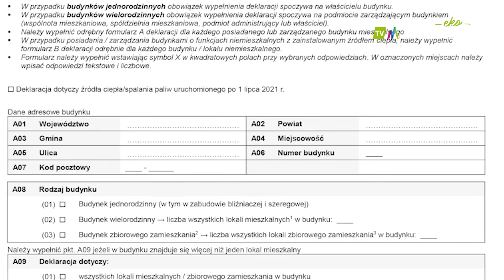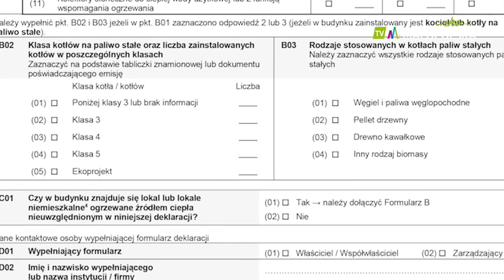Centralna Ewidencja Emisyjności Budynków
Słyszeliście o Centralnej Ewidencji Emisyjności Budynków? To rejestr, w którym Informację o używanych i posiadanych urządzeniach grzewczych powinien przekazać każdy właściciel budynku.
Deklaracje należy złożyć maksymalnie do 30 czerwca 2022!